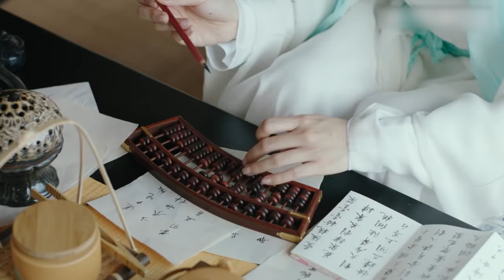✨【Full Movie Version】老婆和公主形影不離，將軍直接抱住老婆，宣誓主權！✨chinesedrama